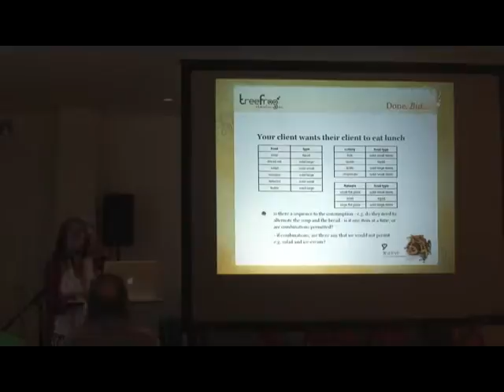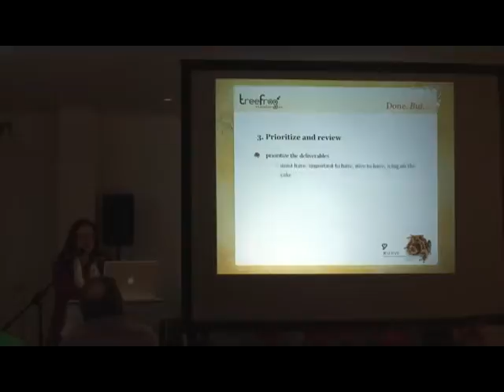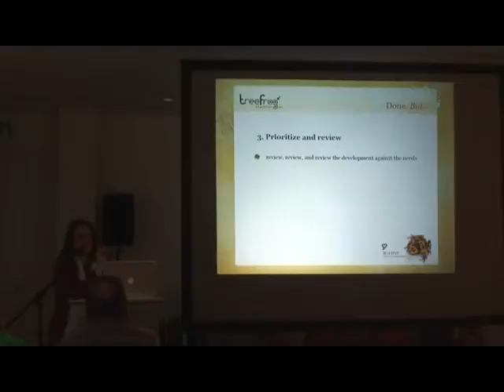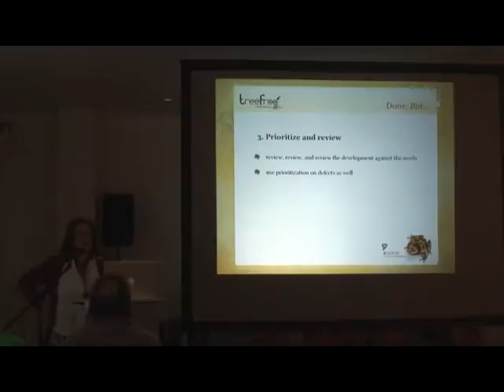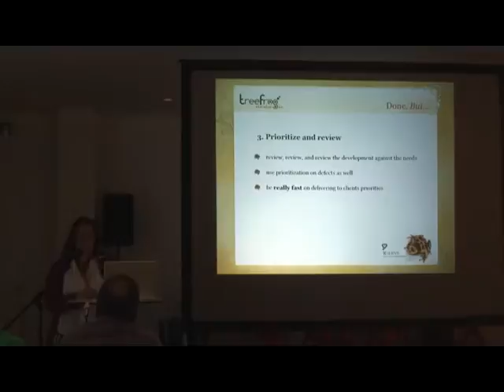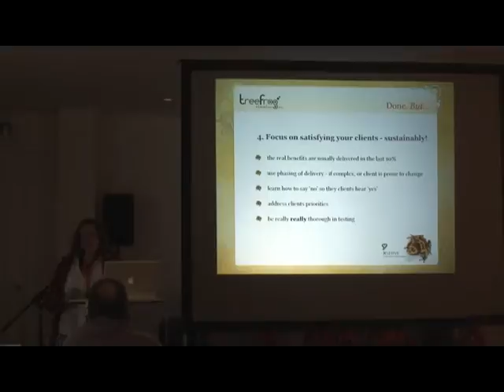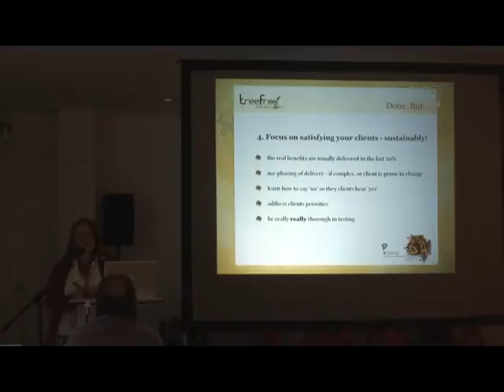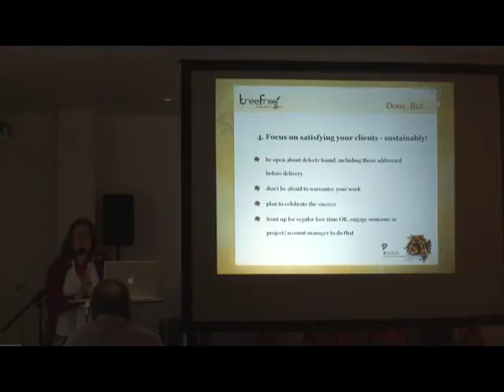LDC09 Fri Rachel 3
Rachel Guthrie talks about Optimizing Projects [part 3 of 5]